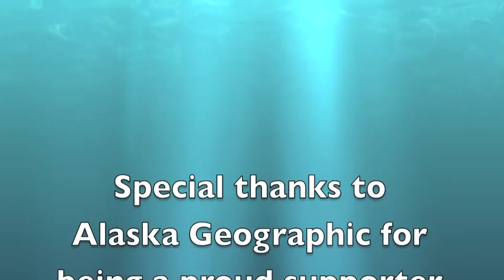Kodiak Salmon Camp 2011.mov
Student Conservation Association intern, Kari Eschenbacher, created this video highlighting the Kodiak National Wildlife Refuge's summer science program, Salmon Camp.